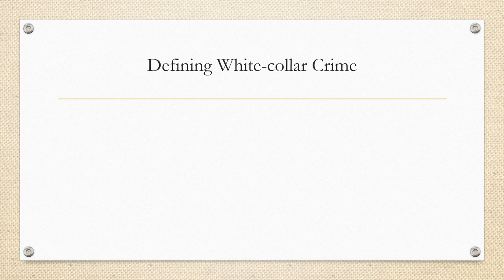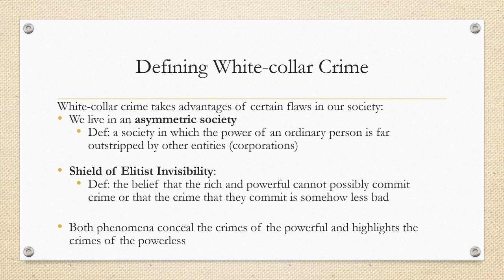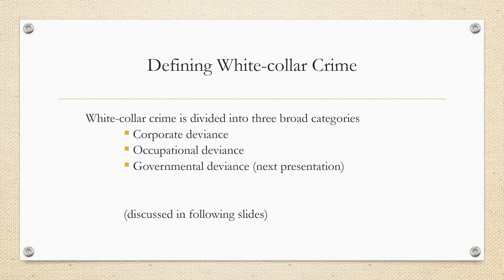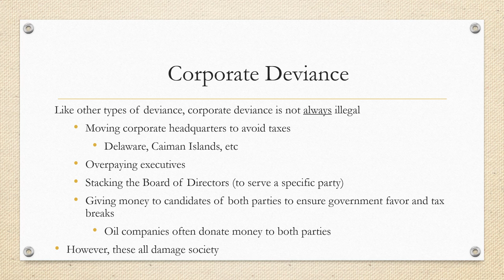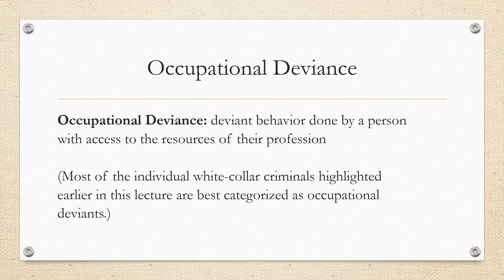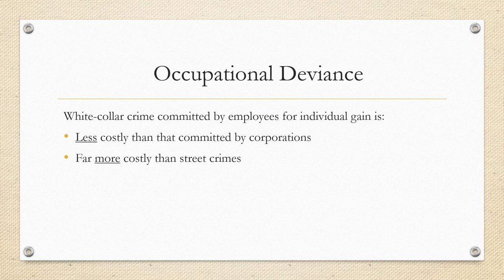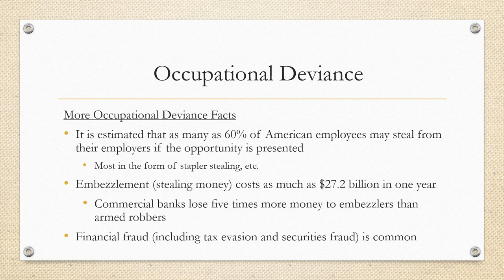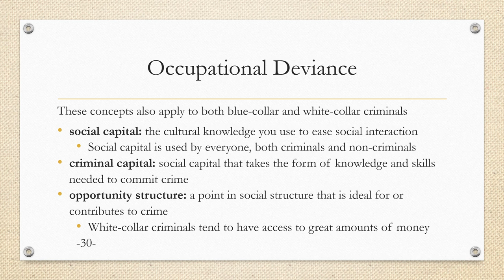Lecture 3.1: Organizational Deviance